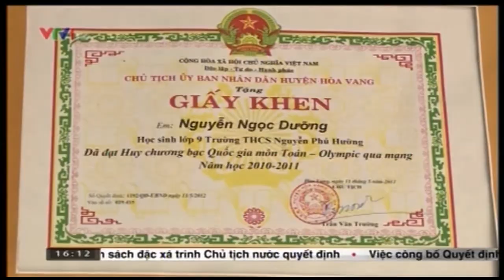[VTV1] FPT university has awarded 140% scholarship for poor students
[16/07/2015] Nguyen Ngoc Duong was born and grew up at one of province called Hoa Tien, Hoa Vang District, Quang Nam. His father is a builder and his mother works as a street vendor, but he determined to learn and to have a profession in information and technology. With many achievement on national IT competitions. The pupil born in 1997, Nguyen Ngoc Duong became the first student to receive a Nguyen Van Dao scholarship from FPT university in 2015. Dr.Dam Quang Minh,FPT university Rector, came to Da Nang and delivered the scholarship.
The scholarship include, a 100% school fees value 250 million with cost living support in 4 years which value 100 million. With this scholarship, Duong will fulfill his dream to study the Major of Computer Science at FPT university
The clip source:VTV1